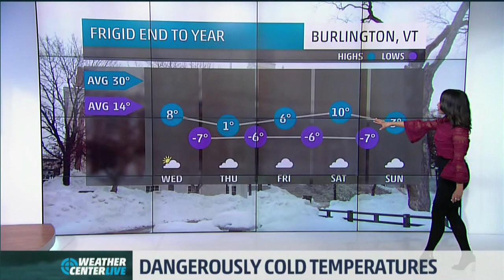Liana Brackett 12/26/2017